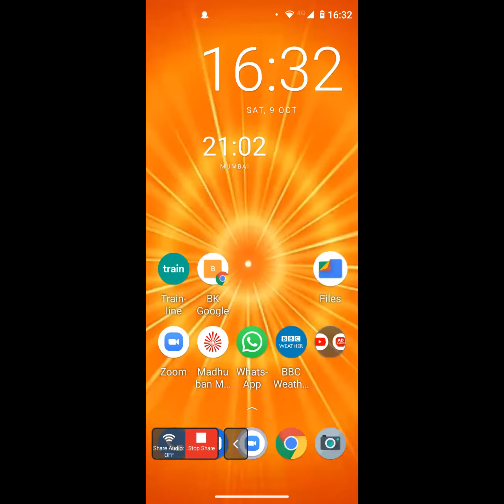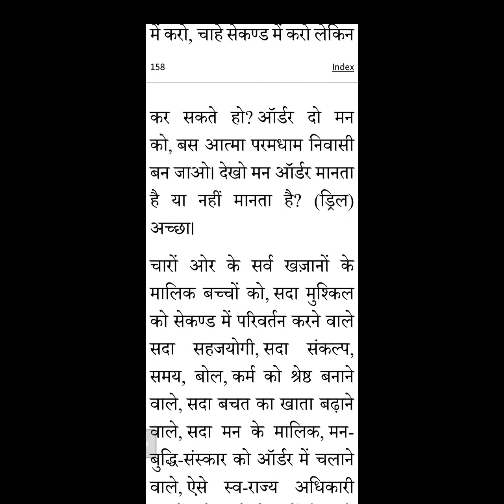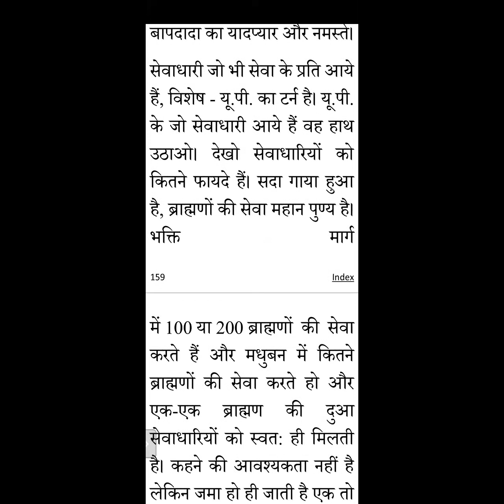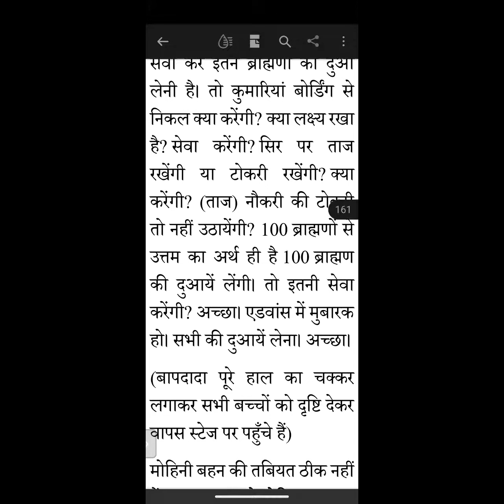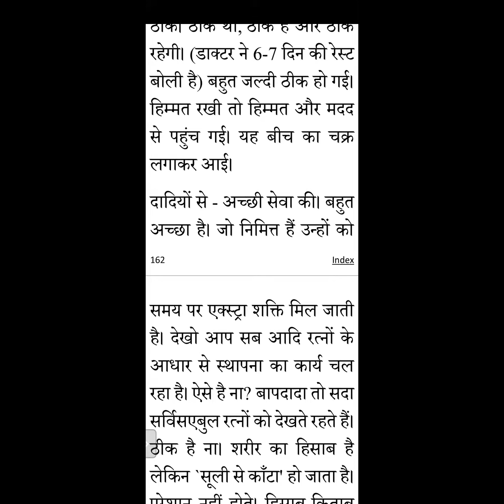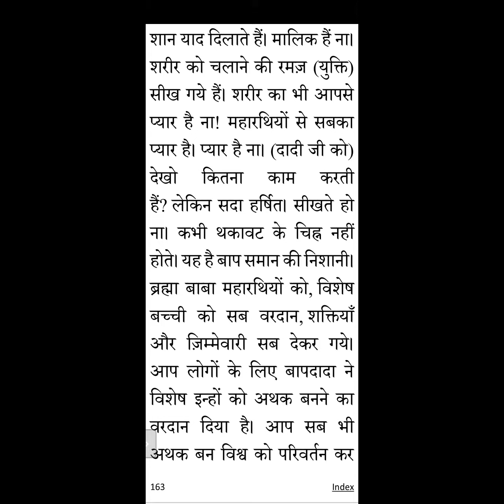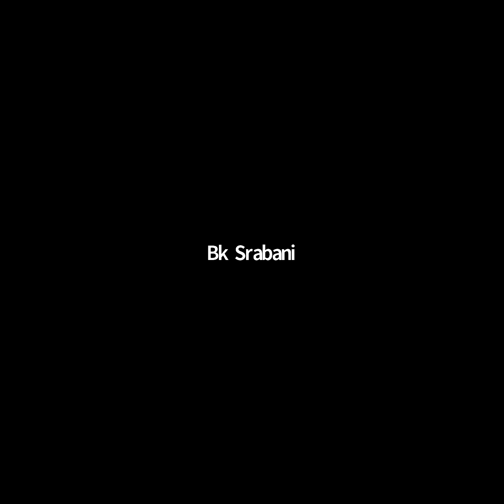30 NOV 99 | P2 | पास विद आनर बनने के लिए सर्व खजानों के खाते को जमा कर सम्पन्न बनो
Murli Title:  |P2 | पास विद आनर बनने के लिए सर्व खजानों के खाते को जमा कर सम्पन्न बनो
Original Murli Date: 30 NOV 99
Murli Language: HINDI
Churning Date : (Date on which Murli conducted)